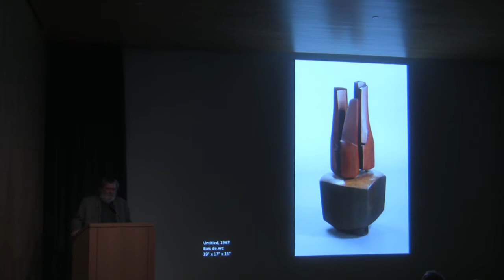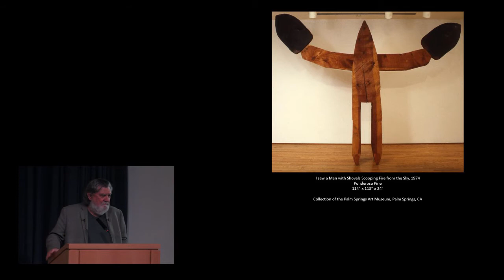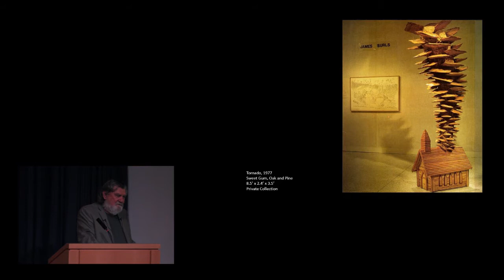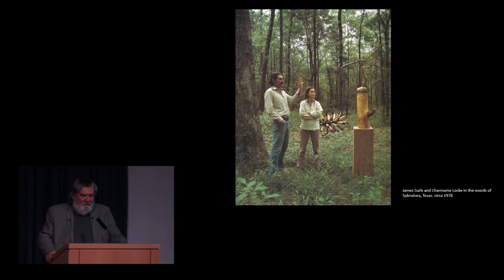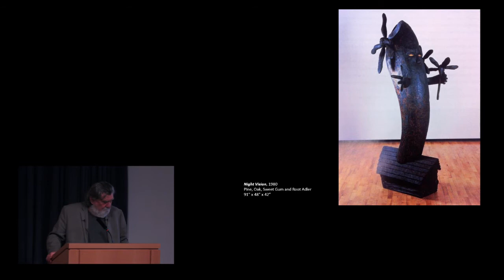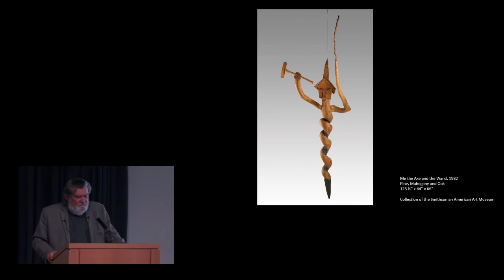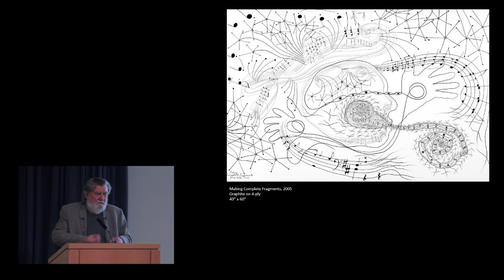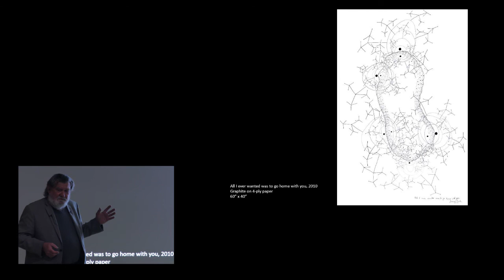Voices on Art-Amon Carter Museum-Artist Talk: James Surls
On March 29, 2018, for our series Voices on Art, Art This Week Productions filmed this artist talk by James Surls at the Amon Carter Museum of American Art.

From the Amon Carter website–“In conjunction with the special exhibitions A New American Sculpture, 1914—1945: Lachaise, Laurent, Nadelman, and Zorach and Commanding Space: Women Sculptors of Texas, James Surls will provide a public lecture in the Amon Carter’s auditorium. As a part of the Amon Carter’s ongoing exploration of the relationship between historical and contemporary art, Surls will speak about his work, how he started as a sculptor, and the process and materials he uses while displaying images of his work and process.”

Thanks to James and the Amon Carter for allowing us to film the talk. Thanks also to Amon Carter staff for helping in the production of the video.